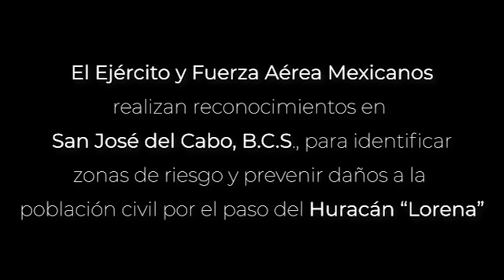EjércitoyFAM aplica PlanDNIIIE en su Fase de Prevención por el paso del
Tropas del EjércitoyFAM realiza reconocimientos en San José del Cabo, BCS, con el fin de identificar zonas de riesgo y prevenir daños a la población civil por el paso del HuracánLorena.